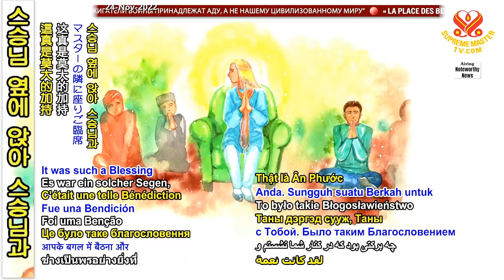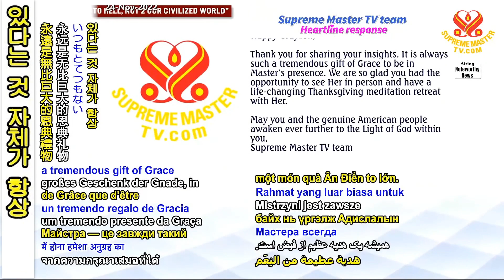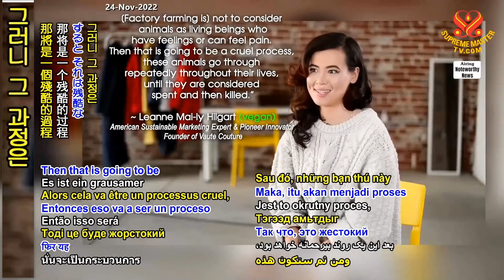[Heartline] 입문증에 "훌륭함"이라고 찍혀진 도장을 보다 I Look at a Stamp with the Word "Good" on the Initiation Card-